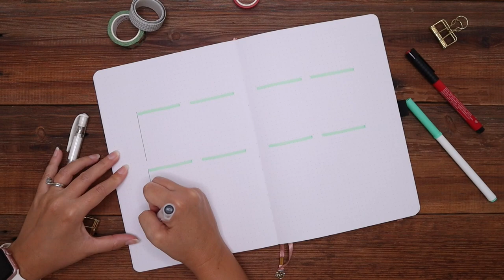July Weekly Plan with Me | 2021 July Bullet Journal Weeklies | Strawberry Bullet Journal Theme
Hey Everyone!!  Welcome to my July Weeklies Set Up. The theme for this month is strawberries and I am so in love with how it turned out. Let me know what you think!
XOXO
Tracy

- Faber Castell PITT Artist Pens # 219
- Muji Gel Pen
- Crayola Supertip
- Grid Washi Tape
- Uniball Signo White Gel Pen